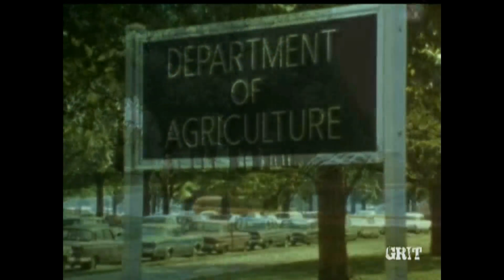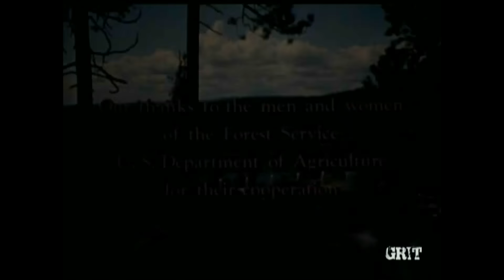Lassie - Episode # 468 - "The Lonely One"– Season 14, Ep. 21 - 2/4/1968468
Part 1 of a 3 part theme:  Ranger Corey and Lassie are at Cape Kennedy as Corey participates in a parachute-testing project as well as visiting his old smoke-jumping buddy Chuck Conway who is now an astronaut. During their testing Lassie, who is waiting for Corey to return to the truck, sees Atlas, a guard dog gone wild after the death of his handler. She goes over to make friends but the dog rebuffs her. However, when he gets stuck in quicksand, he looks to the ever resourceful Lassie to rescue him.
This, and the next two episodes, all take place at the Kennedy Space Center in Florida. When the series was broadcast, it was almost 10 months to the day that the first manned space flight would send astronauts in an orbit around the moon. It is interesting to look back 50 years to the computers, the programs, and the technology in place during the Space Race to put US astronauts on the moon.
NOTE: Lassie and the Lassie Trademark are owned by Dreamworks Animation LLC. This episode was publicly broadcast in May 2016 via free over the air (OTA) antenna TV by GRIT TV, an American digital multicast television network owned by Katz Broadcasting. Recorded, edited to add titles/credits/copyright information, and uploaded by Collie Lover to YouTube with no remuneration whatsoever.